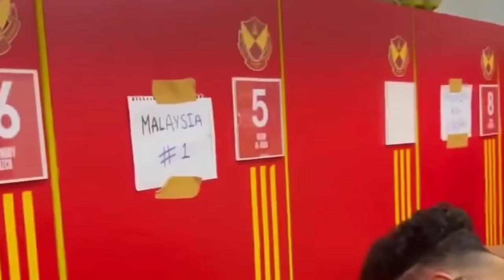LAWAK 🤣 Yazan Al-Arab kena Troll dapat Note Lawak sebab Malaysia vs Jordan di Piala Asia 2024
Pemain import dari Jordan Yazan Al Arab dan Noor Al Rawabdeh telah ditroll oleh pemain2 Selangor FC kerana Malaysia bakal berhadapan dengan pasukan Jordan di Piala Asia 2024 nanti.